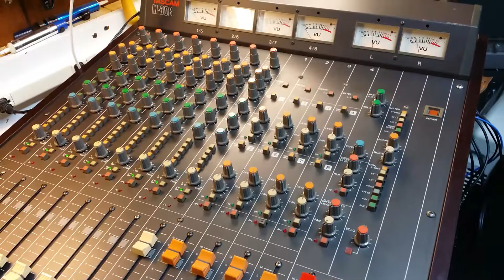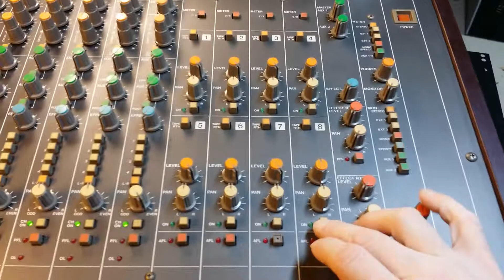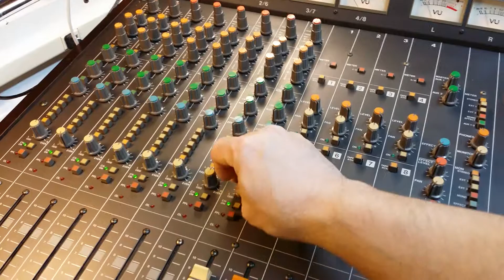Tascam M308 troubleshooting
Trying to figure out why PGM 3-4 are distorting.